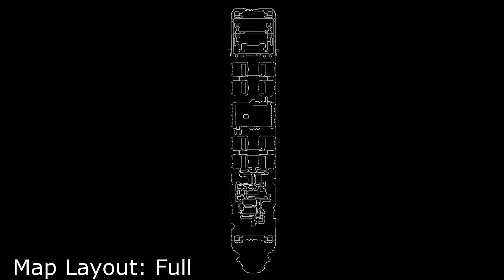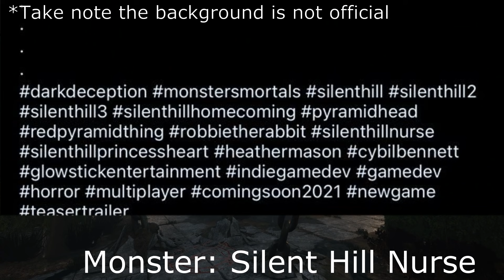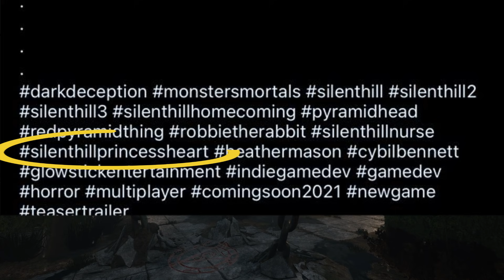Dark Deception: Monsters & Mortals - All Nightmares (Silent Hill DLC Prediction!)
Take Note That It's My Speculation, There's No Proof To The Speculation... It Might Not End Up In The Game
The music is not own by me, credit to: